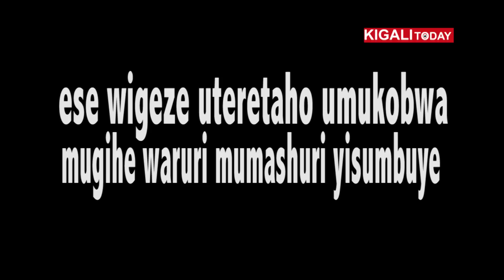DID YOU KNOW HOW KING JAMES CAME UP WITH A BRAND NEW SONG NARAMUKUNDAGA?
The music video directed by Meddie Saleh, shot in a high school located in Musanze District is a back story told by an old King James about a high school boy – played by him – who falls in love with his schoolmate girl, but the girl is no way interested in him.

In the music video, the boy leaves no stone unturned to win her heart, but the girl does not care. The boy washes the girl’s plate after lunch, he writes her many letters, offers her flowers, but all end in vain. King James ends it as a true story event, saying that he did not find the girl after they end the high school to joke about that situation back then.

CAMERA: SESONGA JUNIOR DERRICK
EDITING: SESONGA JUNIOR DERRICK